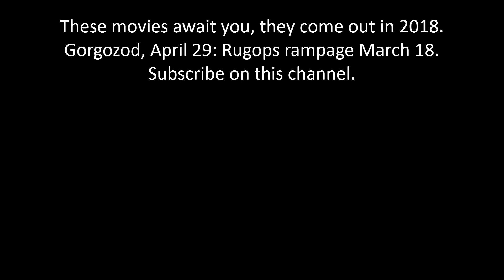SRR Movies of 2018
Hello everyone, no offense. It is obvious that they have already seen my first short film.
It's time to create these two by 2018. But it will take me a long time.
I'll tell you my sinepolis of these movies.
Gorgozod: It's about that gorgo dragon has a twin brother and that he is evil, not only evil, but he is possessed by a dark cloud that pose the evil of more terrifying creatures. Somehow gorgo dragon has to stop his twin.

Rugops Rampage 2: Taros seeks his destiny to get to know his kind, but his path is surrounded by enmity dinosaurs, he met Daple's family, (although his family does not even know who is taros), a dakotaraptor called Filbrick the Dakotaraptor, attacking the family of Daple, Taros decided to defeat his enemy before going for his destiny.

If you like these movies, it would appear that you expect them,